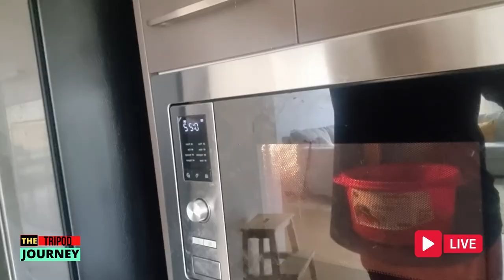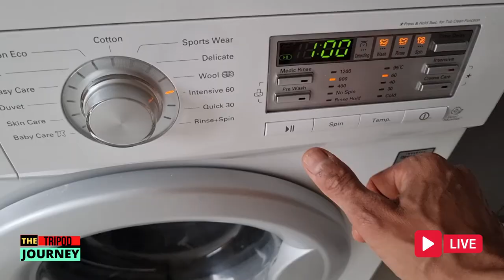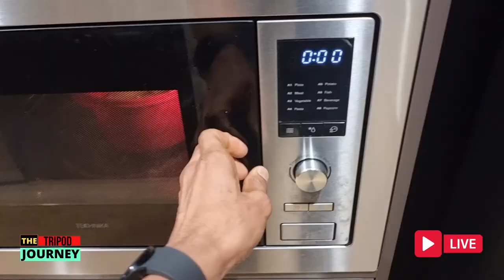Things I did When My Wife is Away I Aye Haye Mazey I Home Alone I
Hello Friends,
In this video, I am sharing my experience of a day which I shared alone as Himani and Reeshan are away for couple of weeks.
I tried to enjoy it fullest and had a great amount of fun all alone.
Hope You will enjoy too.
Thanks
The Tripod Journey
More Updates on Our Instagram
0:00 - Introduction
02:19 - Bullmastiff Walk
03:57 - Tea Time
04:40 - Lawn Mowing
07:10 - Home Cleaning
08:40 - Healthy Lunch Time
10:38 - Exercise at Late Night